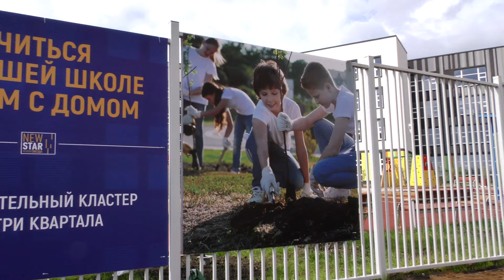Обзор ЖК «Новая Звезда» от застройщика «Концерн «КРОСТ»» (сентябрь 2019 г.)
Подробные схемы проезда к жилому комплексу «Новая Звезда» в Сосенском, фото со стройки, а также строительную документацию смотрите на сайте Новострой-М

С чего начинается дом? С двери квартиры, этажа, подъезда, а может уже во дворе жилого комплекса? Если застройщик сделал двор пространством для комфортного отдыха и прогулок с обилием зелени, уютными беседками, перголами, качелями и арт-объектами, а не безликой парковкой для машин, то, наверное, именно там. Новый выпуск рубрики «Метражи» посвящен именно такому проекту – жилому комплексу «Новая Звезда» от компании «КРОСТ», где большое внимание уделено благоустройству. Например, на территории двора сохранен природный ландшафт местности, что делает пространство более живым и интересным, а все деревья и кустарники выращены в собственных питомниках в Подмосковье. Но мы покажем не только двор, но и готовые входные группы, квартиры, подземный паркинг и новую современную школу в шаговой доступности от жилых корпусов. И, конечно, подробно расскажем о проекте. Присоединяйтесь к просмотру!

ЖК «Новая Звезда» возводится в Коммунарке Новой Москвы, в 10 минутах езды от станции метро Ольховая.

Застройщик проекта — компания Концерн «КРОСТ».  Информацию о застройщике можно прочитать на сайте Новострой-М

Срок сдачи: II кв. 2020 г.
Тип проекта: монолит
Этажность: 21 - 25
Комнатность: 1, 2, 3
Площадь квартир: 26,9 —71,4 кв. м